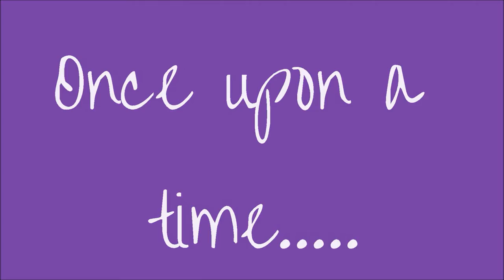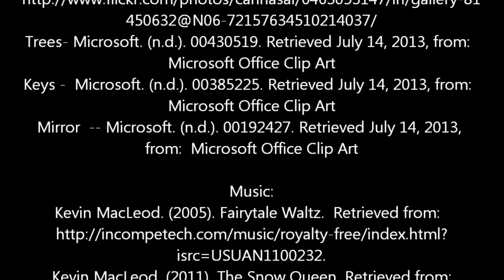Whatever After: Fairest of All by Sarah Mlynowski